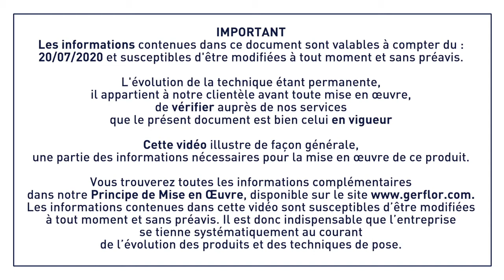Gerflor Attraction - Pose clipsée Dalles Queues d'Aronde